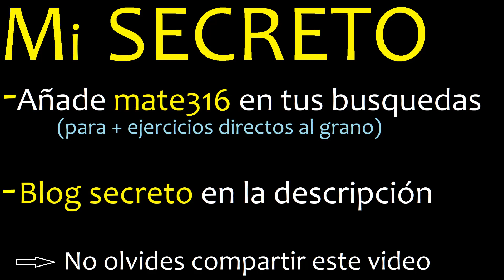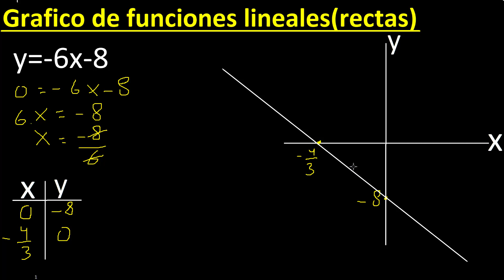graficar f(x)=-6x-8 . y=-6x-8 . Grafico de funciones lineales , rectas , tabulando